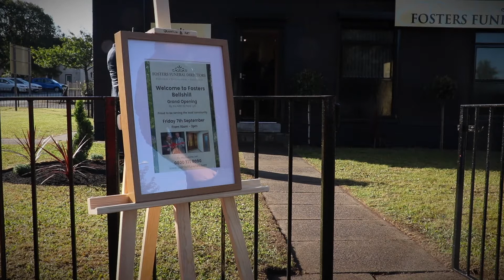Fosters Funeral Directors open in Bellshill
Fosters are delighted to open their newest parlour in Main St Bellshill and bring low cost, affordable funerals to the local community.